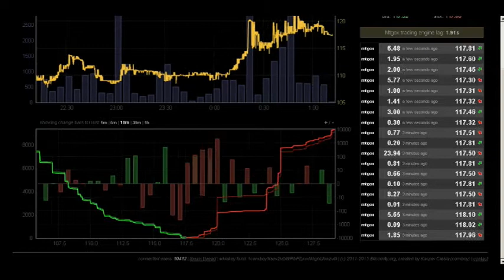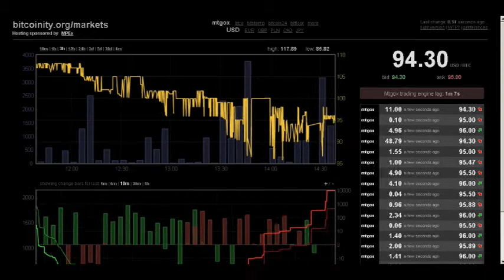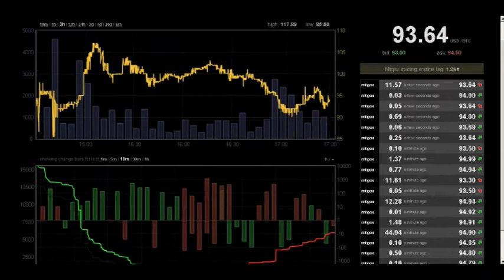Bitcoin Trading on Mt.gox exchange ( timelapse ) 13.04.2013